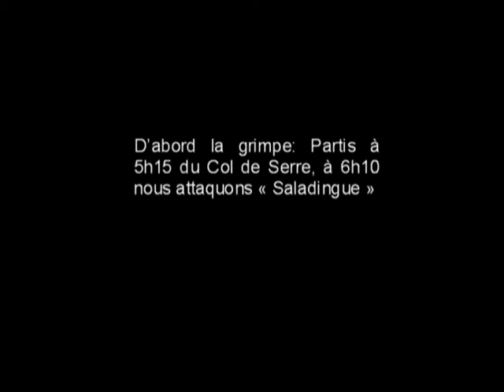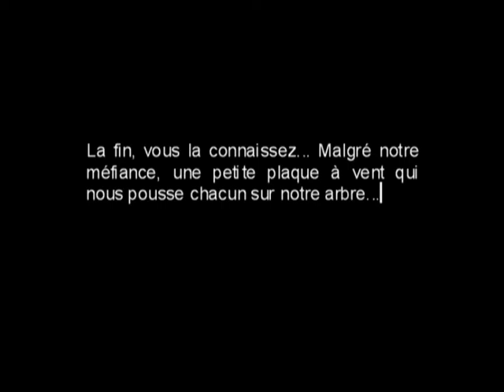Enchainnement Puy Mary+ plaque à vent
cascade de glace